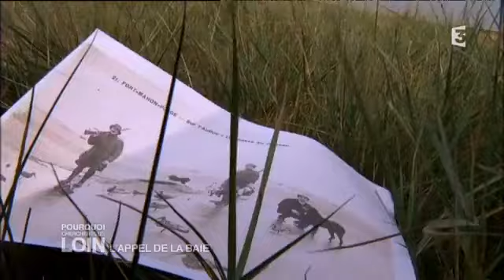L’appel de la Baie par France 3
Reportage sur la baie d'Authie , souvent appelée la petite soeur de la baie de Somme qui délimite la frontière entre le Pas de Calais et la Somme.